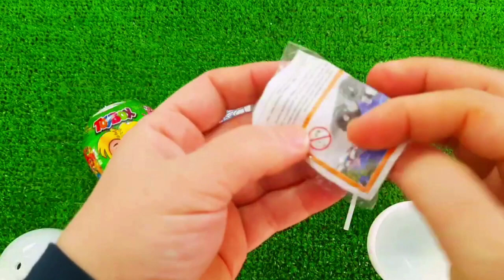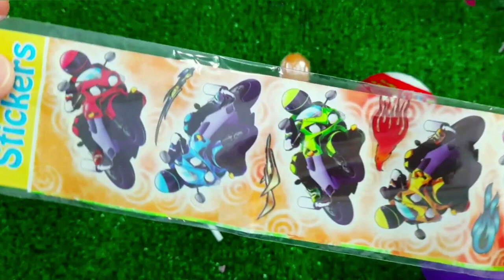7 Rainbow Satisfying Video, DIY How to make Rainbow Slime Candy Baby Shark Kinetic Sand Cutting ASMR